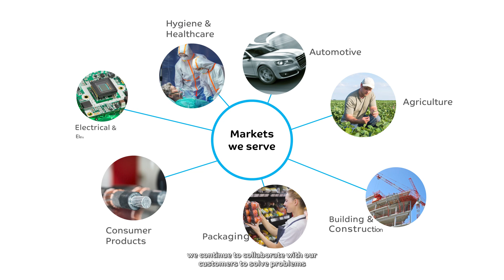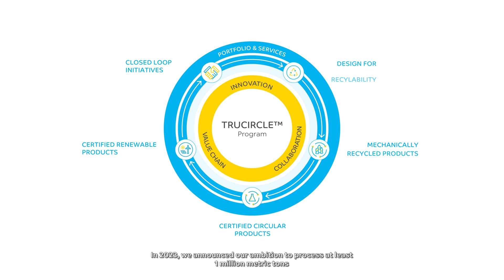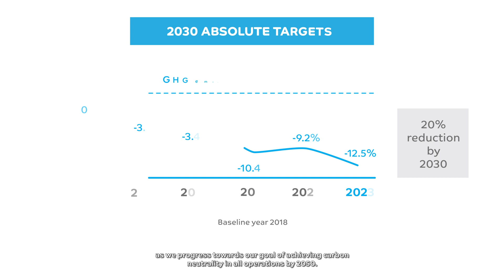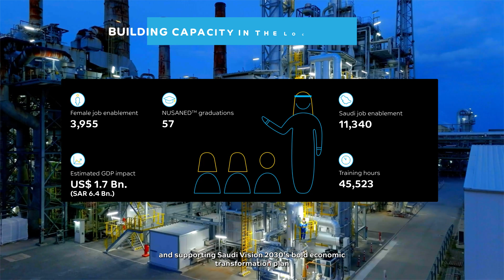CHEMISTRY THAT SHAPES THE FUTURE: SABIC INTEGRATED ANNUAL REPORT 2023 HIGHLIGHTS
At SABIC, we are creating ChemistryThatMatters — chemistry that society values, chemistry that shapes the future – for a sustainable world.

The story of how we performed in 2023 and our outlook for the future is presented in our first integrated annual report, which weaves together the various financial, operational, and sustainability perspectives of our business, showing how these elements collectively contribute to value creation and impact over time.